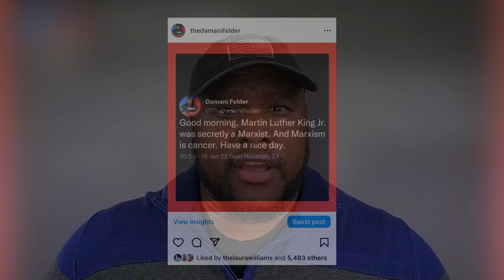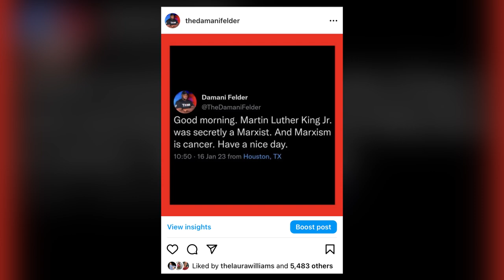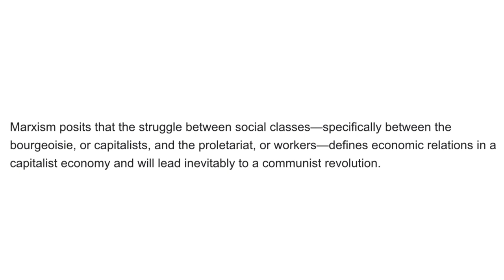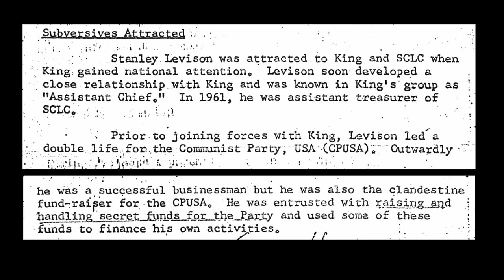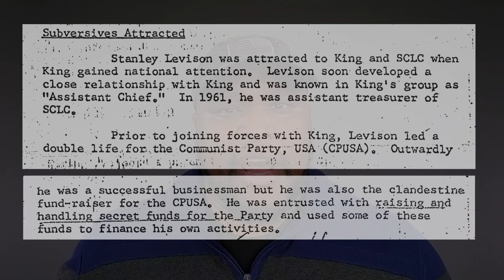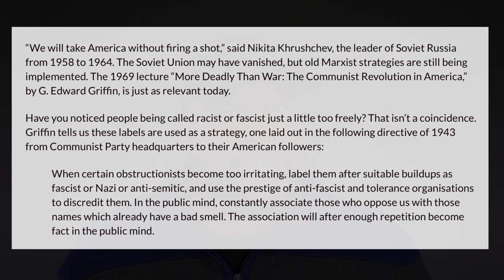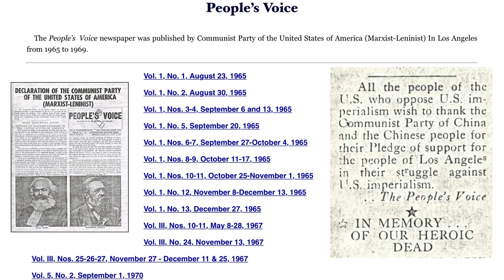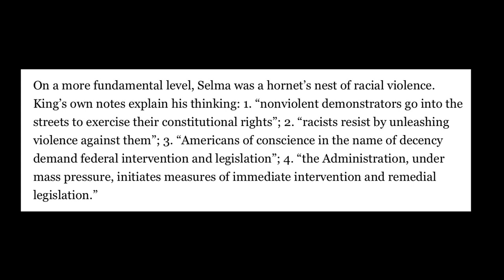What They Never Told You About Martin Luther King Jr.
Most people only know a tiny fraction of the facts about the life of MLK Jr. Join us as we go deeper and uncover the hidden truths that paint a much different picture of the man and the ideologies he held.